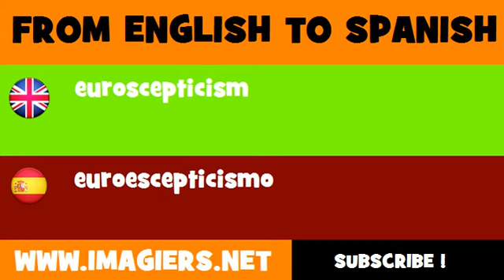FROM ENGLISH TO SPANISH = euroscepticism